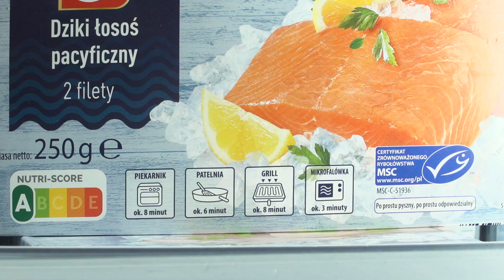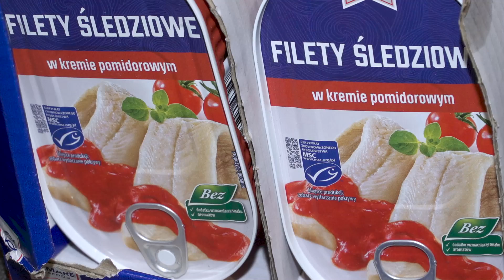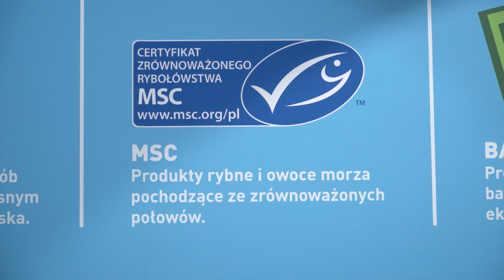Konsumenci coraz częściej sięgają po ryby ze zrównoważonych połowów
Najnowsze badania przeprowadzone przez GlobeScan na zlecenie MSC pokazują rosnące zaniepokojenie polskich konsumentów kondycją mórz i oceanów. Niemal 80 proc. z nich uważa, że dla ich ochrony konieczne jest sięganie po ryby i owoce morza pochodzące wyłącznie ze zrównoważonych źródeł.